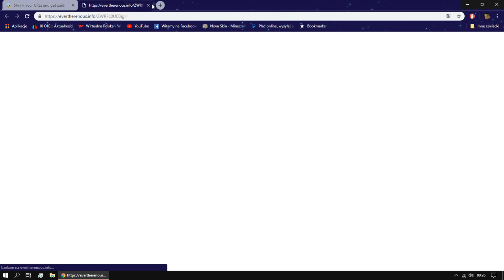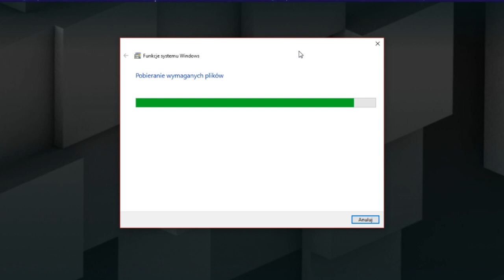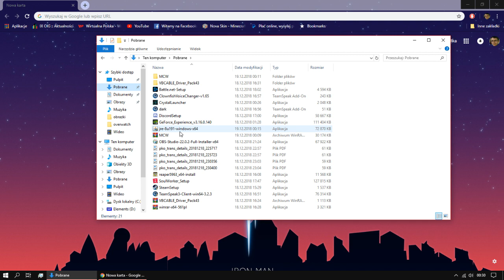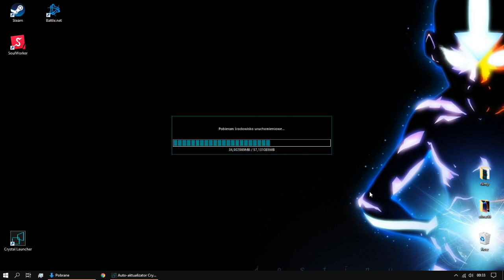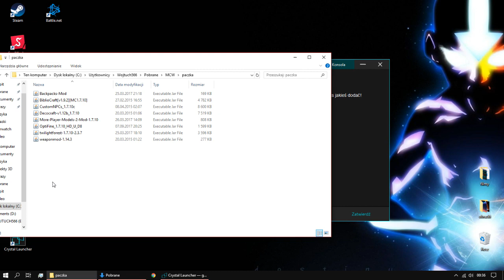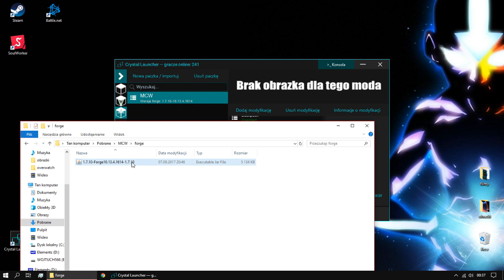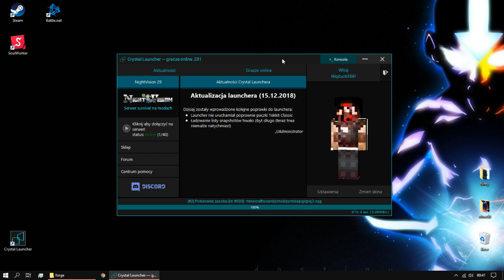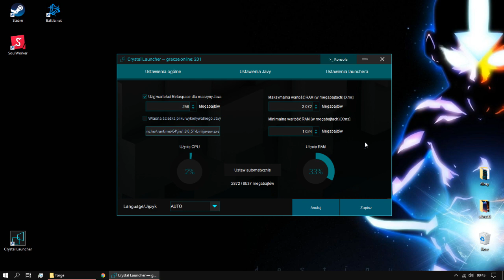WOJTUCH TECHNIK #9 - Wgrywanie paczki modów Minecraft przez Crystal Launcher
I z tym filmem powinny się skończyć problemy ze wgrywaniem modów do Minecrafta.

★SocialMedia★

★PISCZETRUS★

Ale... Jednak nie gupi :)

♬Muzyka♬